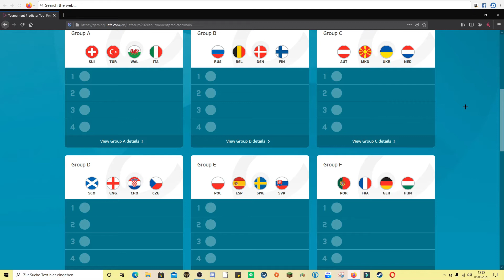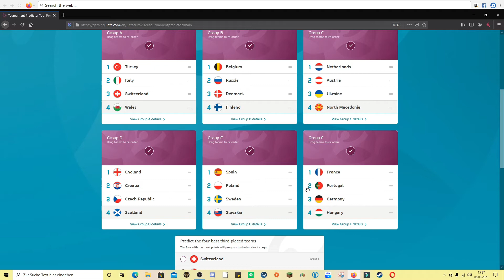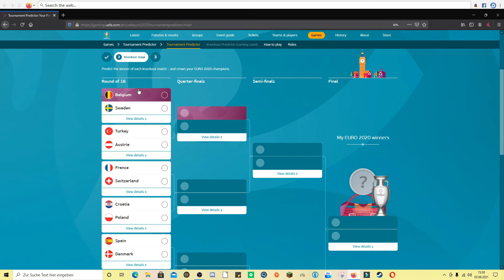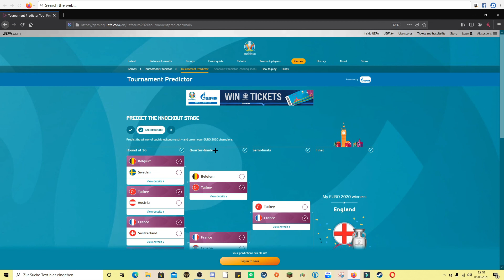Meine EM 2020 Tipps!!!